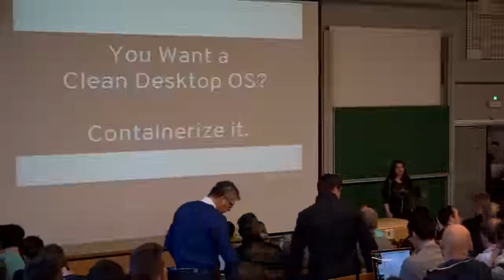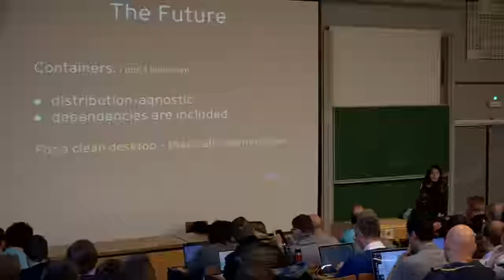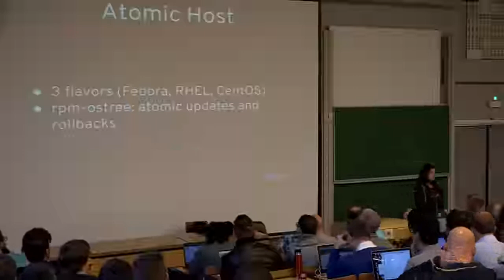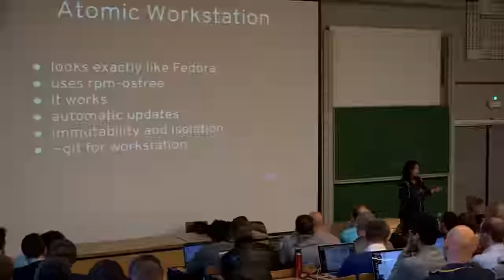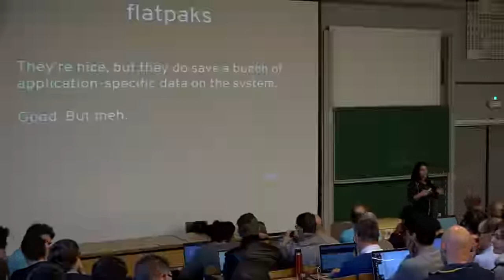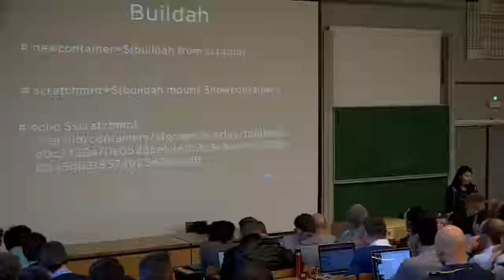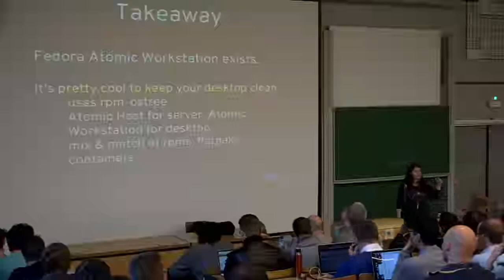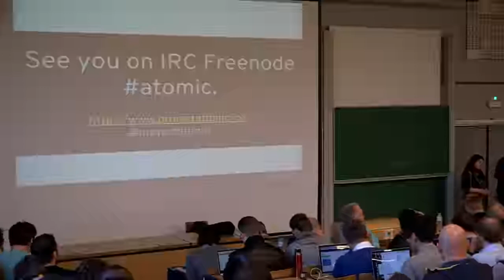You want a Clean Desktop OS? Containerize it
by Sanja Bonic